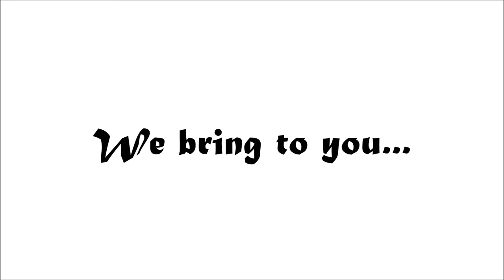Zephyr - Young Enterprise Media Advert Entry 2014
From team Zephyr Young Enterprise 2014 we bring to you our brand new app -- Audio Plate. Audio Plate makes cooking simple and easy as it reads out the recipes for you. This leaves your hands free to cook.